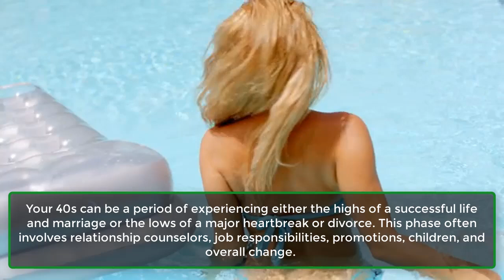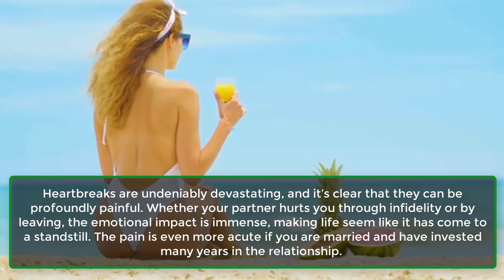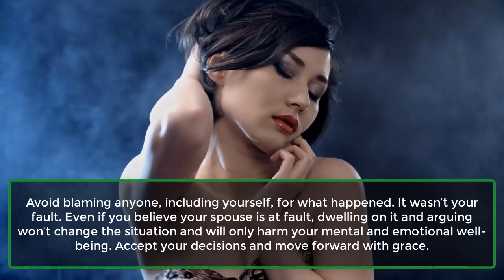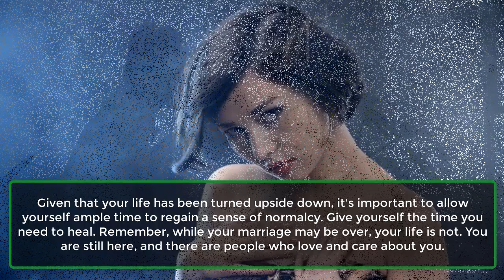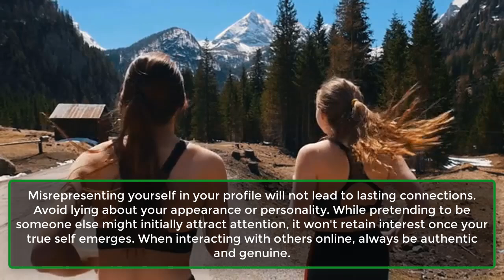Why Dating In Your 40s Is Challenging | Human Behaviour Psychological Facts | Awesome Facts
Your 40s can be a period of experiencing either the highs of a successful life and marriage or the lows of a major heartbreak or divorce. This phase often involves relationship counselors, job responsibilities, promotions, children, and overall change.
Dating in your 40s is challenging because it involves not just love but many other crucial aspects of a relationship. Let's explore the challenges of dating in your 40s.
1. Adapting To New Changes.
2. Divorce Is Complicated.
3. Age Differences.
4. Harder To Meet People.
5. Judgements.